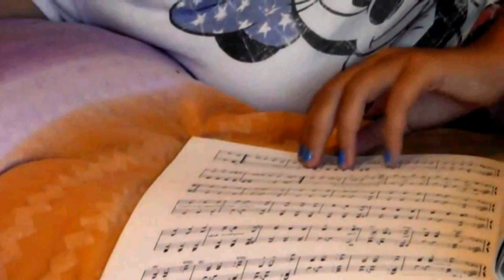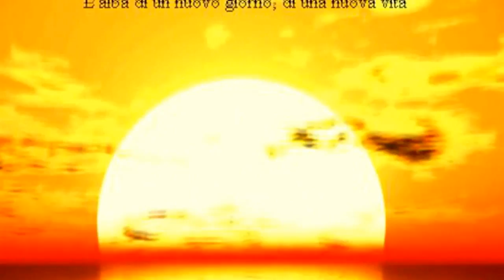Il Diario di Sarìta-Sara Minervini-Booktrailer del romanzo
Booktrailer del romanzo: "Il Diario di Sarìta", di Sara Minervini, pubblicato a settembre 2012.

Il libro è ordinabile da una qualsiasi cartolibreria. Ora disponibile anche in ebook.

Sarìta è una bambina di undici anni, che ha già alle spalle una passato che vuole dimenticare. E coglie l'inizio delle scuole medie come un'occasione per ricominciare da capo. Cerca in ogni modo di pensare esclusivamente al suo futuro, senza però accorgersi che, ogni scelta che fa, ogni pensiero, ogni sentimento sono in realtà la conseguenza di quello che precedentemente le è accaduto. Cerca di sfuggire al suo passato, ma ogni più piccola cosa la riporta indietro nel tempo, facendola soffrire come allora. Racconta le vicende della sua attuale vita al suo più caro amico, forse inizialmente l'unico: Il Diario. Un essere dalle pagine bianche del tutto inanimato, che lei, nella sua fantasia, immagina possa ascoltarla davvero. In un clima di nuovi inizi, emerge la figura della signora Annacart, sua prossima insegnante di musica, a cui Sarìta si legherà molto, amandola con la stessa intensità con cui avrebbe amato sua zia, quella zia che non ha mai avuto, e che le è mancata.
Fra i vari episodi, a momenti altamente ironici, in cui Sarìta parla delle battute fra compagni di scuola, o ironizza sul suo comportamento, che lei stessa ammette sia talvolta particolare, si alternano momenti di estrema drammaticità, in cui invece il passato la possiede, e non ha la forza di ridere.

Munari Edizioni